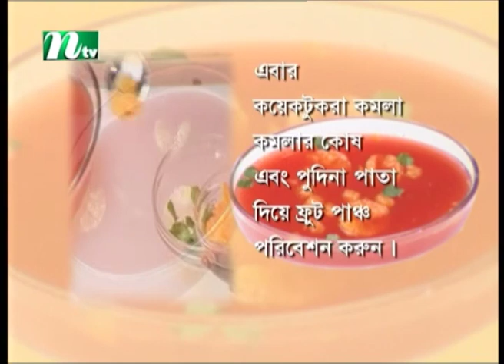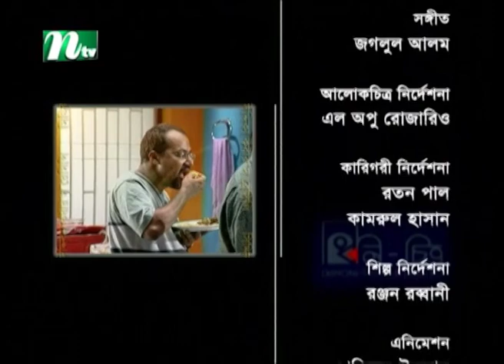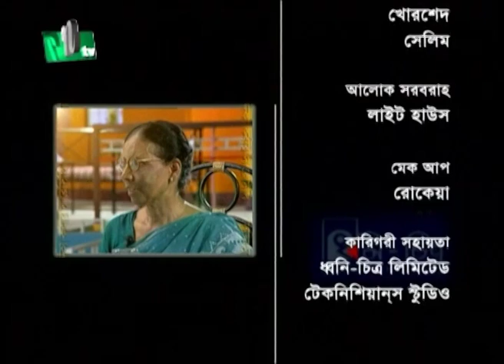স্পিং রোল তৈরির প্রক্রিয়া | Siddika Kabir's Recipe | সিদ্দিকা কবির'স রেসিপি | Episode 13